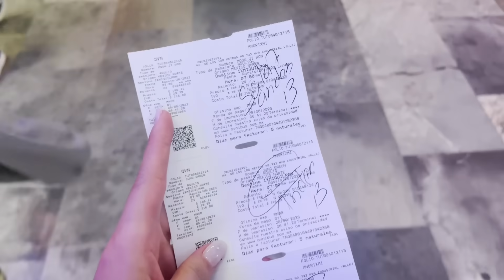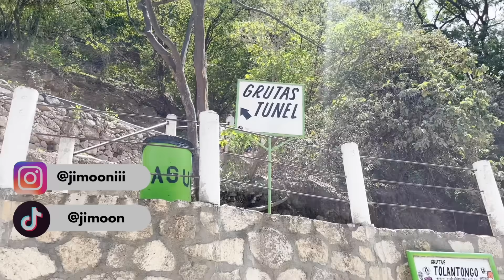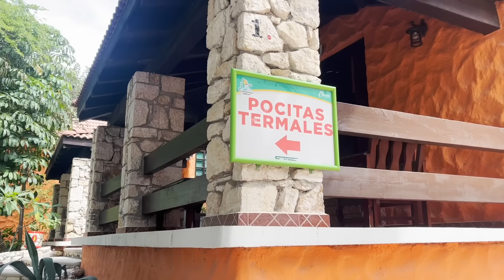EL LUGAR MÁS POPULAR (AHORA) ENTRE COREANOS EN MÉXICO | Viaje en México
1) SU PRIMERA VEZ EN MÉXICO Y YA HICIMOS DESM@DRE! | MI MEJOR AMIGO DAVID & EQUIPO DE TU UNNI EN MÉXICO